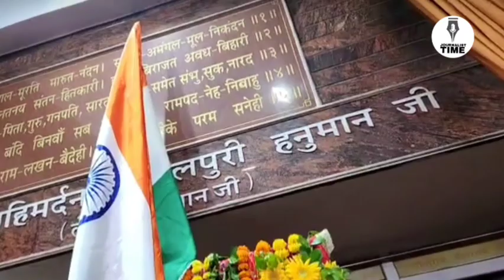लेटे हुए हनुमानजी मंदिर में हुआ त्रिवेणी श्रृंगार!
स्वतंत्रता दिवस के उपलक्ष में प्राचीन लेटे हुए हनुमान जी मंदिर में हुए  भव्य त्रिवेणी श्रृंगार में श्री हनुमान जी महाराज को तीन रंग के फूलों से सजाकर राष्ट्र चेतना का एवं देशभक्ति का संदेश दिया गया । इस उपलक्ष्य पर सुबह हनुमान जी महाराज का सिंदूर का चोला चढ़ाया गया उसके बाद तिरंगे रंग के वस्त्र, तिरंगे रंग की माला अर्पित किया गया ।

दोपहर 12:00 बजे अन्नपूर्णा सेवा संपन्न हुई जिसमें लगभग ढाई सौ जरूरतमंद लोगों को भोजन कराया गया । रात्रि आरती के बाद पुनः तहरी का भोग लगा और भक्तों के बीच वितरण हुआ ।

मंदिर ट्रस्ट के अध्यक्ष डॉ विवेक तांगडी ने बताया की सबसे बड़ा धर्म, राष्ट्र धर्म होता है और जो राष्ट्र धर्म का पालन करता है वही सच्चा हनुमान भक्त होता है, क्योंकि हनुमान जी ने अपने संपूर्ण चरित्र में राष्ट्र धर्म के पालन का संदेश दिया है और प्रभु श्री राम की शरणागत रहते हुए अयोध्या राज्य की सदैव रक्षा की ।

इस उपलक्ष पर मंदिर ट्रस्ट के सचिव डॉक्टर पंकज सिंह भदोरिया ने तीन रंग के 11 किलो पुष्प की माला चढ़ाकर श्री हनुमान जी से राष्ट्र के सर्वांगीण विकास की मंगलकामना की ।

मंदिर ट्रस्ट के कोषाध्यक्ष रिद्धि किशोर गौड़ ने बताया कि विगत दो वर्षों से लेटे हुए हनुमान जी महाराज में धर्म जागरण के साथ-साथ राष्ट्र जागरण का भी नियमित कार्य चल रहा है, उसी के अंतर्गत त्रिवेणी श्रृंगार कराया जाता है ।

भक्तों ने पुनीत एवं मनमोहक श्रृंगार के दर्शन कर राष्ट्र को श्रद्धा सुमन एवं अपने ईष्ट को प्रणाम निवेदित करने प्राचीन लेटे हुए हनुमान जी मंदिर पर पूरे दिन आनंद उठाया ।

 इस उपलक्ष पर मंदिर ट्रस्ट के सदस्य अल्केश सोती, प्रमित सिंह, अखिलेश कुमार, जगदीश श्रीवास्तव, प्रहलाद अग्रवाल, मनीष शर्मा,  अजय मेहरोत्रा, लवलीन खोसला ,पंडित आकाश शुक्ला सहित बड़ी संख्या में सेवादारों ने त्रिवेणी सिंगार संपन्न कराया ।